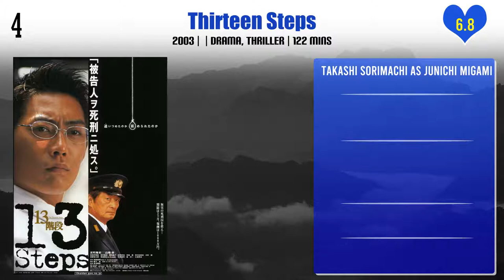Takashi Sorimachi Top 10 Movies | Best 10 Movie of Takashi Sorimachi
Top 10 Movies of Takashi Sorimachi

Find the list of movies by Takashi Sorimachi you can find more information, movie trailers, posters, reviews, youtube links in below link.

Genghis Khan: To The Ends Of The Earth And Sea

Pl. Comment down your favorite movie of Takashi Sorimachi